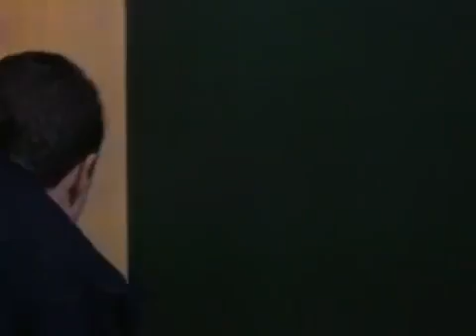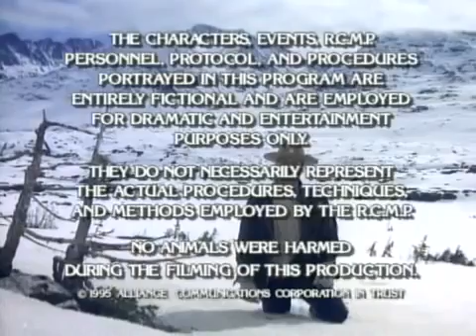Due South 1x14 The Man Who Knew Too Little 0002